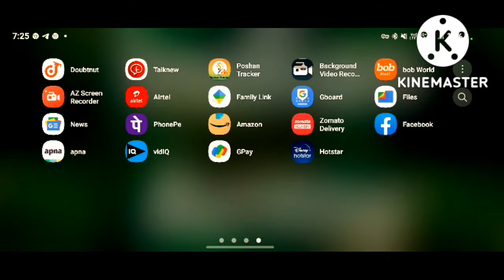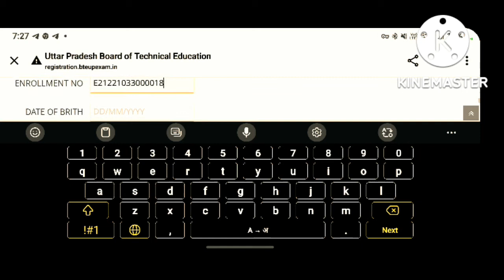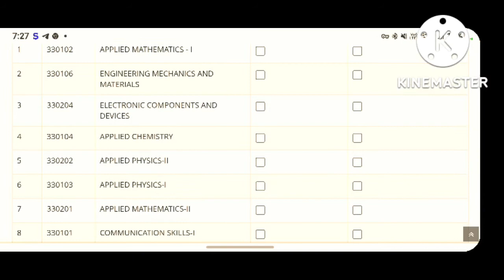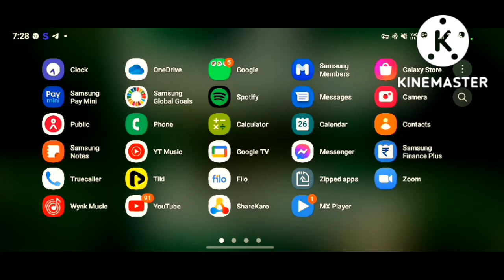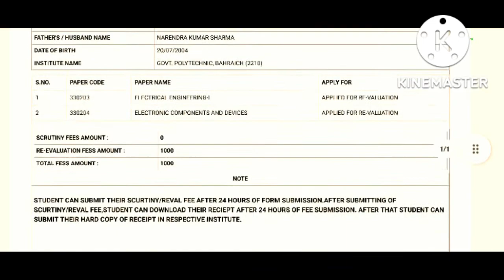bteup_scrutiny_form_kaise_bhare_2022 live video